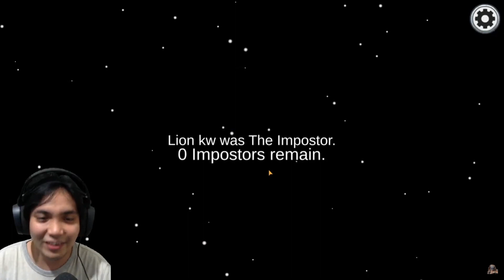ORANG ARAB MAIN FREE FIRE - FREE FIRE INDONESIA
👊 SUPPORT A CREATOR CODE: HecaRz